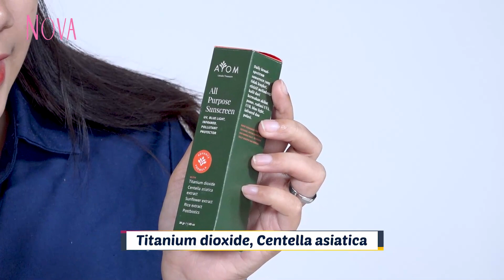Review Ayom All Purpose Sunscreen SPF 30 di Kulit Kering